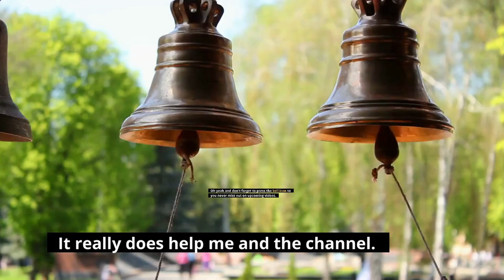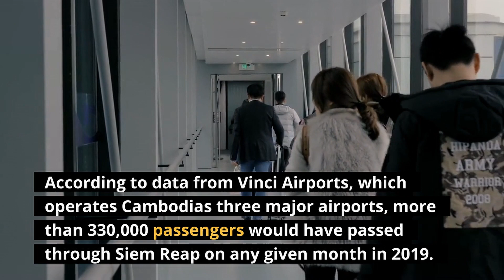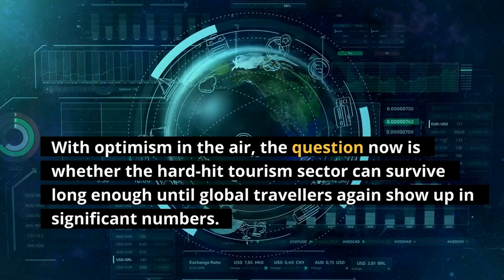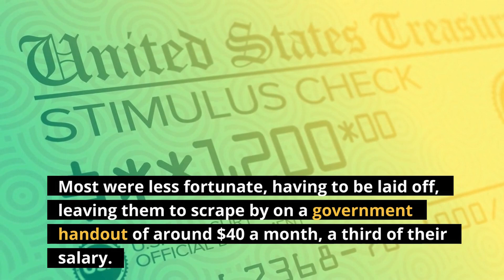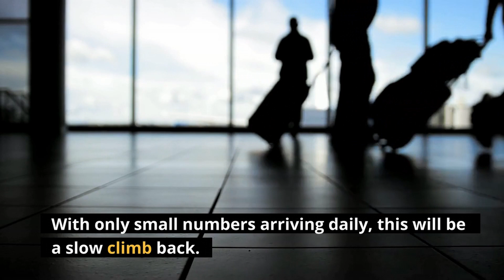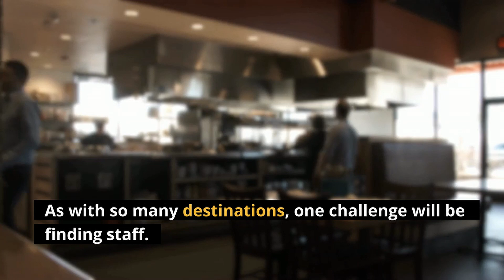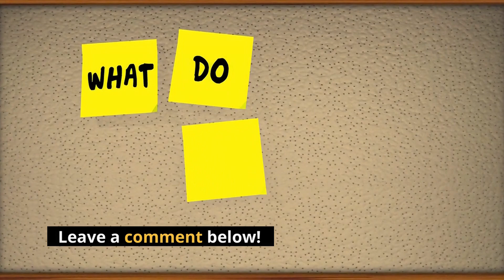✈️ You Can Travel To Cambodia In 2022 | Cambodia Is Open For Tourism Angkor Wat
✈️ You Can Travel To Cambodia In 2022 | Cambodia Is Open For Tourism
| Angkor Wat

In Siem Reap, Cambodia, travel has just begun to reopen, which has created a glimmer of hope for locals and an opportunity of a lifetime for visitors.

In this video, we discuss the details what’s happening with Siem Reap now being open to travellers.

It really does help me and the channel.

And if you are interested in some cool links, then check them out in the description box below  or are you looking for some merchandise, T- Shirts etc, then visit my store and check out what I’ve got to offer.

After two devastating years with very few visitors, Angkor Wat and the hotels and restaurants that once thrived off one of Southeast Asia’s top tourist attractions are slowly coming back to life.

With 83% of the population fully vaccinated and Covid cases down, Cambodia has now declared itself open to visitors.

Restaurant bookings are picking up, and a handful of once-empty hotels are now seeing a trickle of guests.

According to data from Vinci Airports, which operates Cambodia’s three major airports, more than 330,000 passengers would have passed through Siem Reap on any given month in 2019.

It’s a slow and gruelling rebuilding period for a city that is as reliant on tourism as they come.

Of Siem Reap’s 140,000 residents, a majority are tied to the tourism trade in some way, from feeding, hosting, driving, or selling souvenirs to the 2.5 million people who typically trek to the majestic temples of Angkor Wat every year.

Virtually everyone in Siem Reap relies on tourism!

With optimism in the air, the question now is whether the hard-hit tourism sector can survive long enough until global travellers again show up in significant numbers.

In Siem Reap, the road from the airport and the strip to the main ruins are now like ghost towns at night.
Hotel after hotel sits in darkness.

Of the roughly 500 accommodations across the city, fewer than a third are operating.
Restaurants have had it even worse.
For example, take Cuisine Wat Damnak.
In pre-pandemic days considered one of the 50 best restaurants in Asia and commanding months-long waits for reservations.
It was forced to shut its doors and relocate to Phnom Penh, Cambodia’s capital.

The survivors have had to get creative.
Many of the hotel staff in Siem Reap have not drawn a salary since early 2020.

To preserve the jobs and pride from some staff members, they have been asked to perform lesser tasks to keep the businesses from going into disrepair for a very small wage.

Most were less fortunate, having to be laid off, leaving them to scrape by on a government handout of around $40 a month, a third of their salary.

Some officials who sit on the local tourism board, estimate that a third of the hotels in town won’t make it through the next year.
Without tourists, they won’t survive.

Is there a glimmer of hope?

There may never have been a better time to visit Angkor Wat.

Normally the amount of people that visit Angkor Wat can be intimidating.
To have these wonderous temples virtually to yourselves would create a more spiritual experience.

The return of international flights, however small, and an uptick in visits by local tourists from Phnom Penh are bringing a hint of optimism to the tourism sector.

A few of Siem Reap’s relatively high-end restaurants that remain open haven’t lost their touch.

Cambodia's staple ingredients such as coconut milk, lemongrass, and river fish into traditional Khmer dishes, amok, beef loc lac, and a host of curries are still widely available.
They’re intimate and surprisingly affordable for the quality they offer.

The richest treats of all can still be found throughout Siem Reap.
Siem Reap has taken advantage of its prolonged shutdown to spruce things up a bit.

New roads are being built all over town.

An improved water treatment system has reduced rainy season flooding.

The Angkor Eye Ferris wheel, completed in 2020, but still is relatively new will offer a mobile view of the distant temples.

What are your thoughts about travelling to Siem Reap and Cambodia?